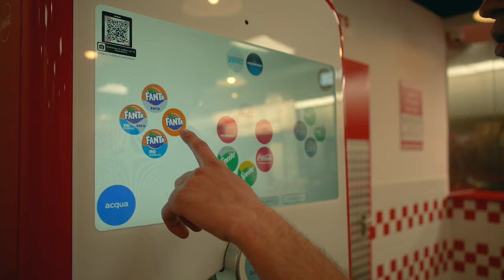Wenzitoflow - 0.7 (Official Video By Bolca)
Directed By: Bolca
Styling By: Giona Zumaglini

2023 ~ Wenza Guzza Records